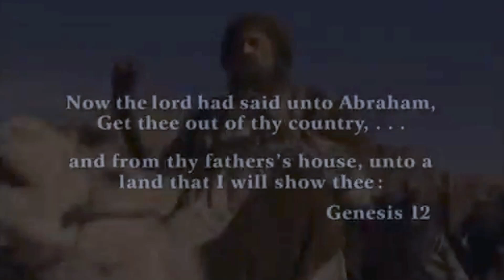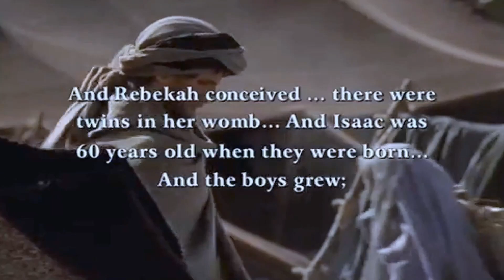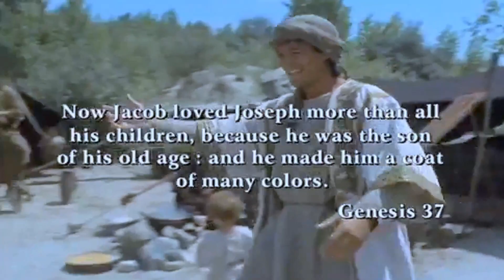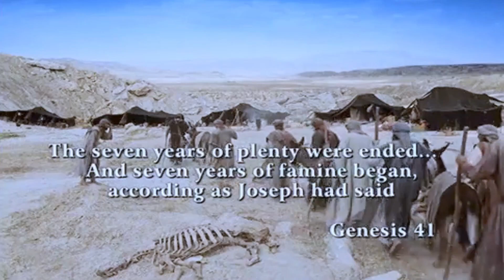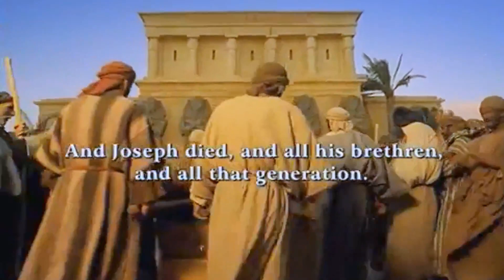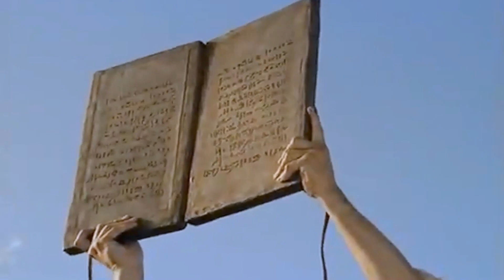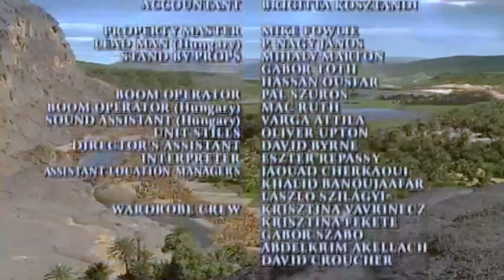Na počiatku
Príbeh z minulosti